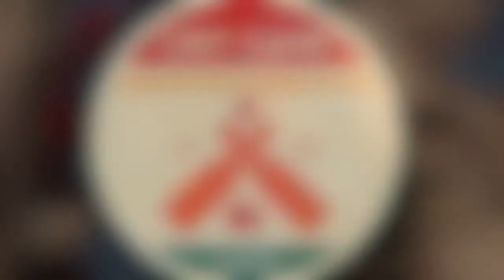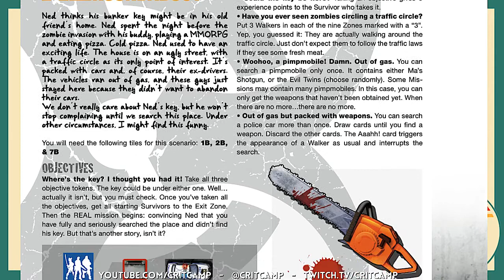Crit Camp Plays Zombicide EP23 MA2: Roundabout w/ Sam @XoSammyJoe - P1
Join us as The Camp returns to Season 1 of Zombicide and is taken over by our first special guest, game streamer/caster/writer, Sam "Roselight" @XoSammyJoe!  Community hype ensues on Sam's return to streaming, as the zombies come for us in MA2: Roundabout!  We talk games, streaming, community, movies, podcasting, cons, dressings, whales and more!  or follow her on twitter at @XoSammyJoe for when she's live or posting new great gaming content!